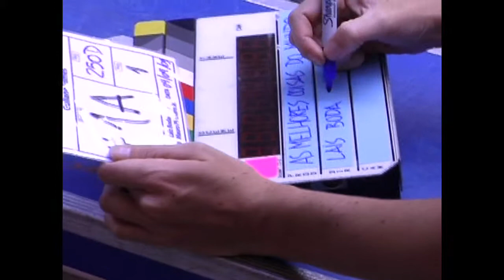As Melhores Coisas do Mundo | Making Of - Bodanzky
Claquete nos bastidores do longa-metragem "As Melhores Coisas do Mundo"
Direção: Laís Bodanzky
Roteiro: Luiz Bolognesi
Ano: 2010

SINOPSE
Inspirado na série de livros Mano, de Gilberto Dimenstein e Heloisa Prieto, "As Melhores Coisas do Mundo" acompanha o dia a dia de um grupo de adolescentes e seus dilemas: a sexualidade; a pressão pelo sucesso; seus medos; a descoberta do amor; o preconceito; o ambiente escolar; o peso das amizades; a relação com a família.
Tudo isso abordado a partir dos acontecimentos na vida de Mano (apelido de Hermano, personagem de Francisco Miguez) e seus amigos.